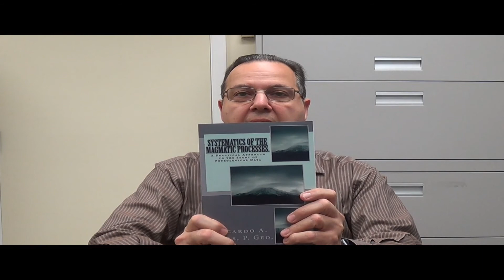Systematics of the magmatic processes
Since most the superficial ore deposits have been already discovered, the job of the field geologist becomes more and more complicated with each passing day. We now need to reorient our work to interpret the geochemical, geophysical and other signals related to these blind and/or buried mineralized rocks.
In our help come more sophisticated equipment, new powerful software and more rational geological theories, all which demand from us a more complete theoretical formation.
On the other pan of the scale, we have graduate and post-graduate students with a solid theoretical background, but with little practical experience. Most their textbooks are more concern with theory then with its practical application. Examples in these books are fictitious or at best- simplified.  The reason is clear- we need to teach them a “necessary minimum” in the confidence that practice will teach them more latter. Thus, one can ask the following question: Is this an unavoidable gap?
My main objective in writing this book has been to put together the theory of the magmatic processes with the practical aspect of how to study these processes. I hope it will be useful not only for the average student in the task of understanding the systematics of the magmatic processes and its relationship with modern Plate Tectonics, but -chiefly- for anyone confronted with the problem of processing and studying petrological data.
The text has been put together to emphasize the practical part on each chapter.  Real examples are processed step-by-step and the proper programs are given to facilitate similar analysis in the future.
We start with a description of the main characteristics of the igneous rocks, their modern nomenclature, and the main rock types on each of the four defined groups of Ultramafic, Mafic, Intermediate, and Felsic igneous rocks and their effusive analogues.  I will also introduce here the Igneous Rock Identifier™ and explain how to use it.

Ricardo Valls
ORCID iD
Other IDs
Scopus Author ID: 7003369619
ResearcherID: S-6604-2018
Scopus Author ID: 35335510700